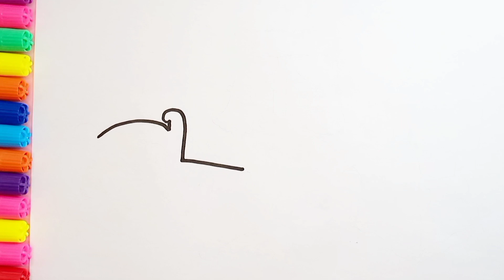Bolalar uchun yotoqxonani qanday chizish mumkin _How to draw bedroom for children